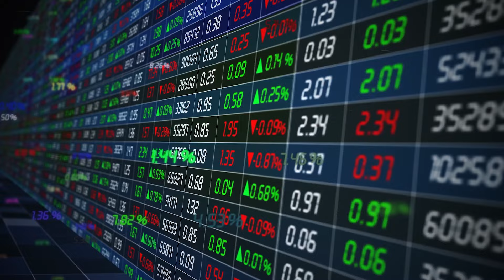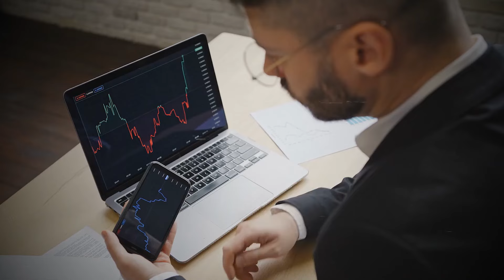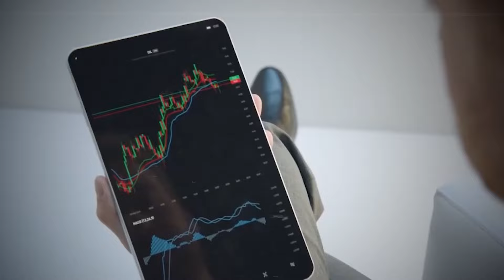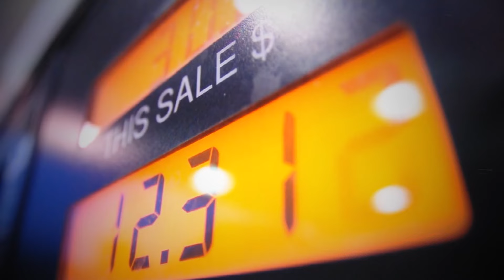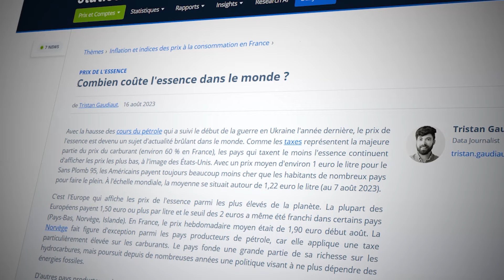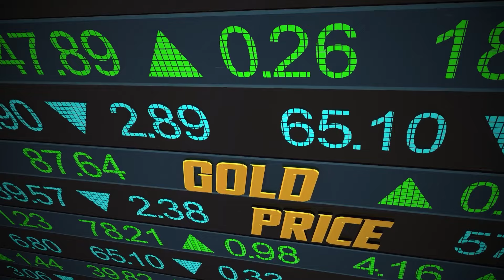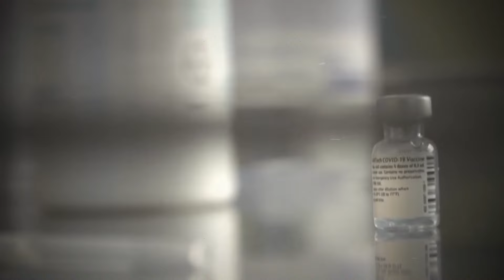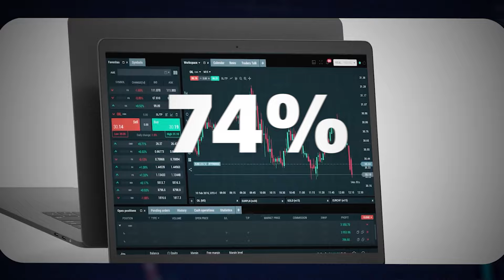EFFET TRUMP sur la BOURSE & la FINANCE : où investir ?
Aujourd’hui je t’explique l’impact que peut avoir le retour de Trump à la présidence des USA. Son impact sur la Finance, l’économie et l’industrie dans le monde. Ainsi va se dessiner la stratégie d’investissement à mettre en place dès maintenant pour 2025 avec les secteurs et actions à privilégier pour gagner de l’argent et ceux à éviter pour en perdre le moins possible.
Ces infos sont issues du livre blanc de XTB et de mes recherches.

🇺🇸 Élections américaines 2024 : XTB fait le point sur leur impact pour les investisseurs :

Chapitres
00:00 Introduction
01:50 Livre Blanc USA - TRUMP offert par XTB
01:55 Qui est XTB ?
02:39 Trump : Sa Politique Fiscale pour les entreprises
03:00 Effet Trump sur la Tech
03:44 Sa Politique Energétique
04:44 Sa Politique Militaire
05:12 Guerre Commerciale avec la Chine
05:54 Sa Politique Crypto / Bitcoin
06:34 Effet sur l’or et le dollar
06:49 Sa Politique Santé
07:38 Résumé de l’effet TRUMP
08:22 Disclamer

Disclamer
Je ne suis pas conseiller financier.Fais tes propres recherches. Le trading est risqué et tu peux perdre tout ou partie de ton capital. Les informations fournies ne constituent en aucun cas un conseil financier et/ou une recommandation d’investissement. Toute personne qui investit sur la base de ces informations, le fait à ses propres risques. 74% des comptes d'investisseurs particuliers perdent de l'argent en négociant des CFD avec ce fournisseur.  Vous devez vous demander si vous comprenez le fonctionnement des CFD  et si vous pouvez prendre le risque élevé de perdre de l’argent.